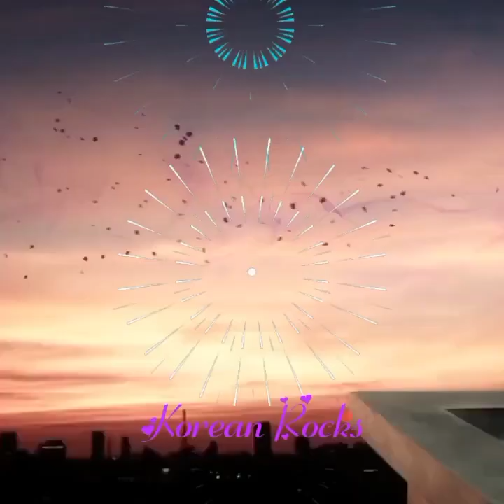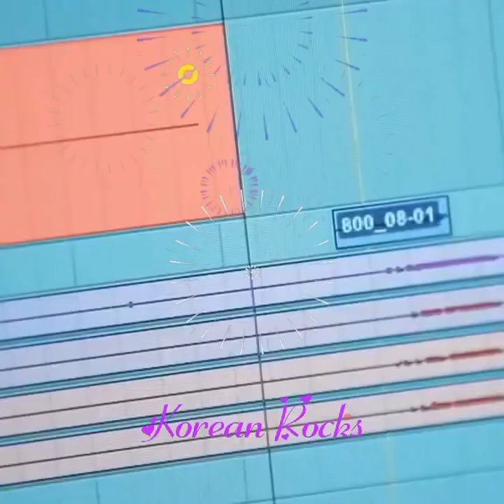Dilraba - Tum Mily To Jeena Aagya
Chinese Beautiful Adorable Star Dilarab Beautiful Video For Fan,s